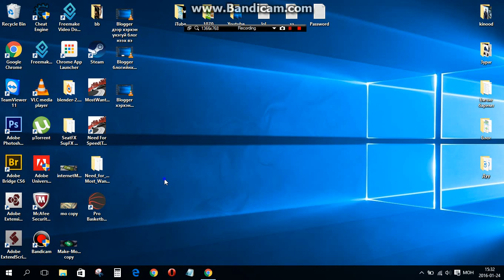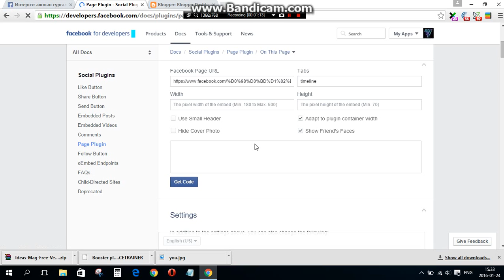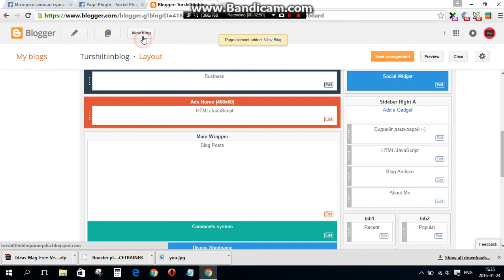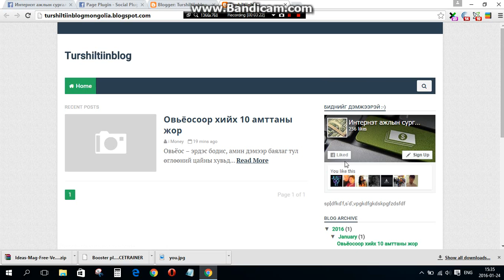Блогтоо Фэйсбүүкийн булан хийх